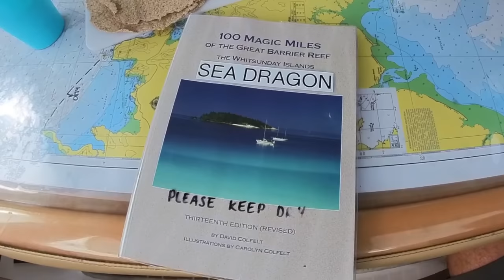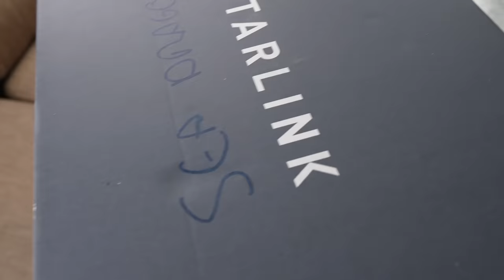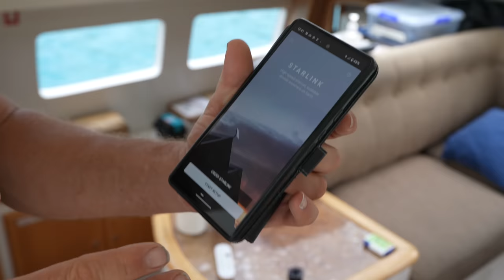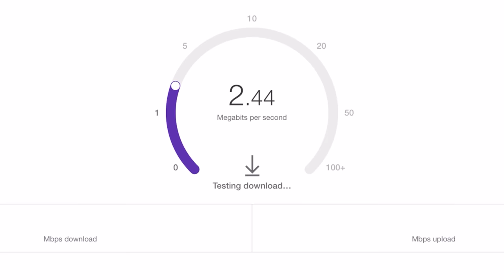We Found OUR BOAT in the Whitsundays!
We sail the Whitsundays, Australia's world famous cruising grounds on a Seawind 1160. We install Starlink in a matter of minutes and serendipity strikes out of nowhere and a chance meeting two years ago leads us to the boat of our dreams.

Nick and Megan have been sailing and cruising, living OffTheGrid on and off for the past 20 years. We love to travel and spend time in nature and we hope to see you out here!

00:00 Intro
01:05 Catching Up Brisbane
06:34 Seawind 1160
09:18 Whitsundays
11:20 Impressions of Nick
12:51 New Boat Opportunity
14:11 Racing
15:08 Starlink Installation
18:33 Goodbye